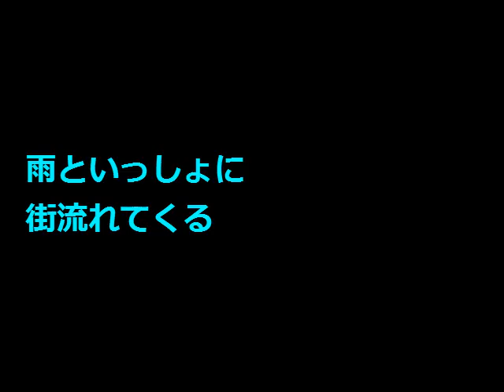No.2199「bo花ne」 Aポエット オリジナル曲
季節の変転も空模様といっしょに過ぎて、加速度を増し、
街の様子も変質させていった短い夏の到来なのか・・・。